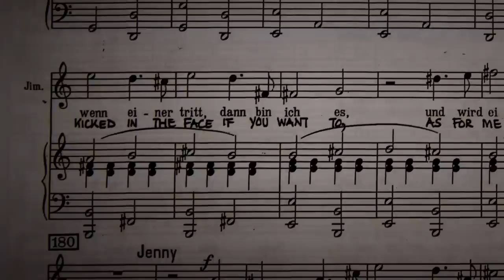Exploring Kurt Weill's score for Rise and Fall of the City of Mahagonny (The Royal Opera)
The cast and creative team on Kurt Weill's music in The Rise and Fall of the City of Mahagonny.

The three-year genesis of Aufstieg und Fall der Stadt Mahagonny (Rise and Fall of the City of Mahagonny) spanned the entire partnership between Bertolt Brecht and Kurt Weill – one of the most fruitful and shortest musical collaborations of the 20th century. The great success of their first work together, the Mahagonny Songspiel (1927), encouraged the two to adapt it into a full-length opera. But progress stalled as the two men discovered their theories were developing in deeply divergent directions: Brecht eager to pursue the disjointed effect of his theories of epic theatre, Weill looking for ways to unify very different styles of music. Concerns from first the publishers and then producers over the work's 'depravity' further increased the disruption. The riot at the opera's premiere on 9 March 1930 was the beginning of the end of Weill's career in Germany.

The troubled development of Aufstieg und Fall der Stadt Mahagonny only adds to the work's extraordinary power as one of the most unsettling and provocative of all operas. This is Weill at his most brilliant and inventive, incorporating popular song in the 'Alabama Song' and neoclassicism in the terrifying 'Hurricane fugue'. The Royal Opera's Associate Director of Opera John Fulljames directs The Royal Opera’s first production of the work in collaboration with designer Es Devlin (Don Giovanni, Les Troyens). They focus on Brecht and Weill's stinging critique of consumerism while finding new relevance in our insatiable depletion of the earth's resources.